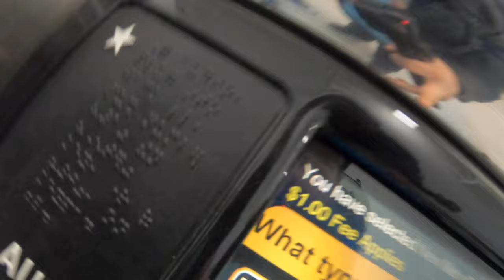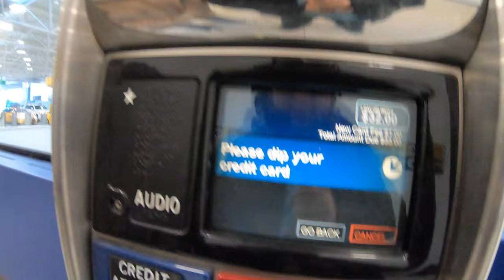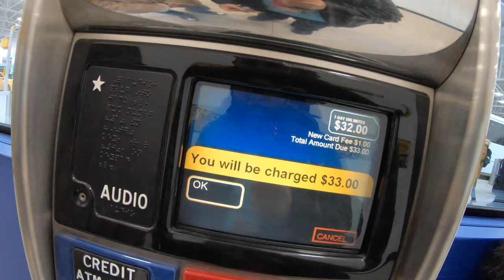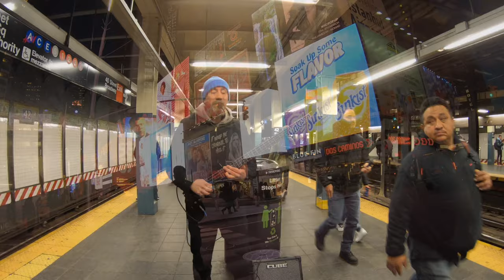NYC Ft. Gonzalo Silva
Short trip to NYC ran into a wonderful street performer Gonzalo.